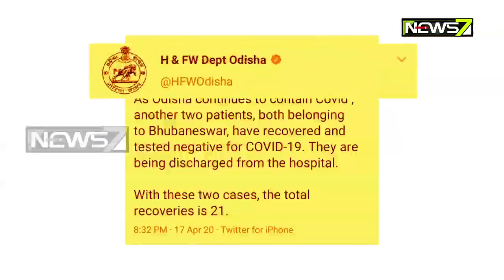ସୁସ୍ଥ ହେଲେ ରାଜ୍ୟର ଆଉ ୨ କରୋନା ଆକ୍ରାନ୍ତ